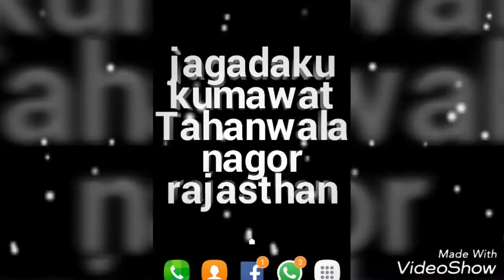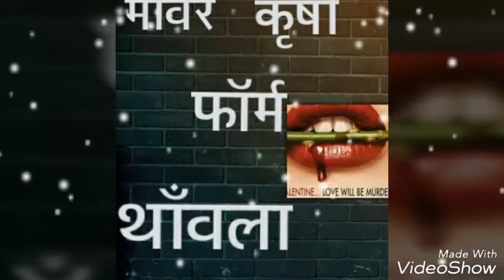Tahanwala rajasthani song superheat song marwadi